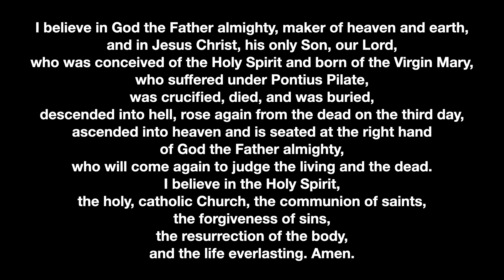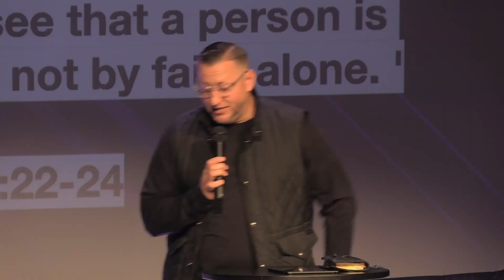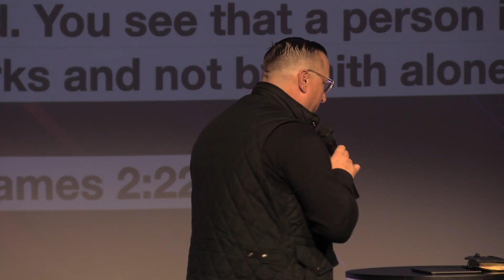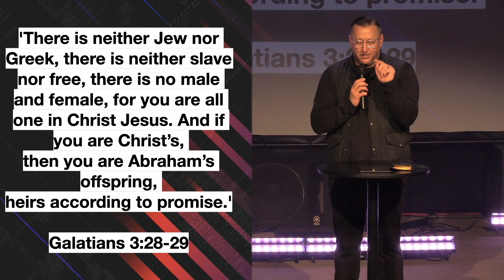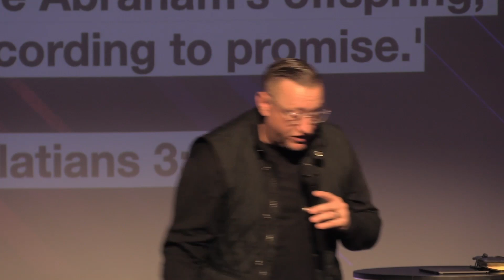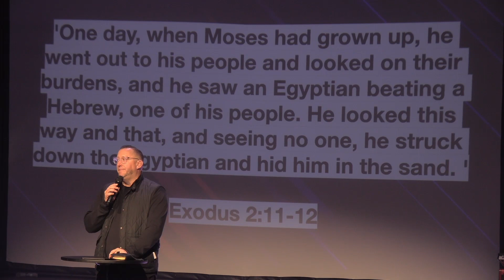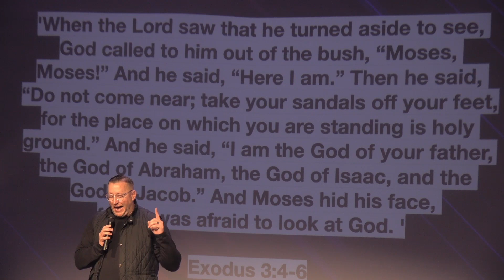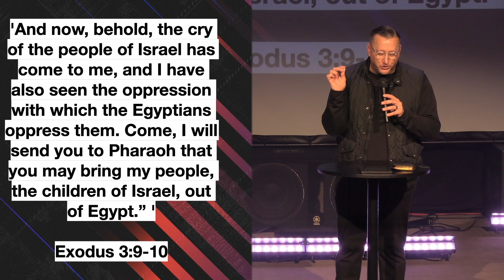Bad Friends Week 1 | Cornerstoneaz.org | Pastor Jason Brown